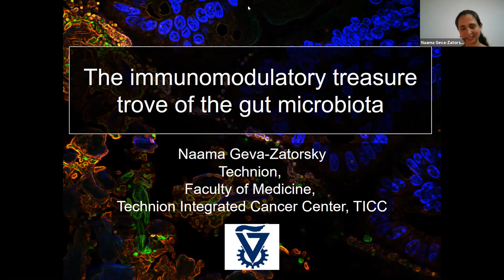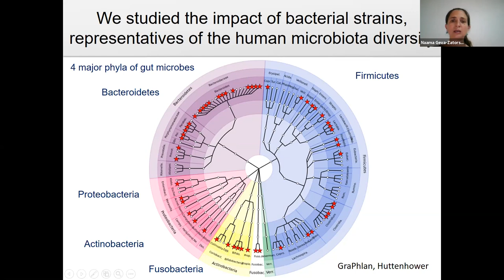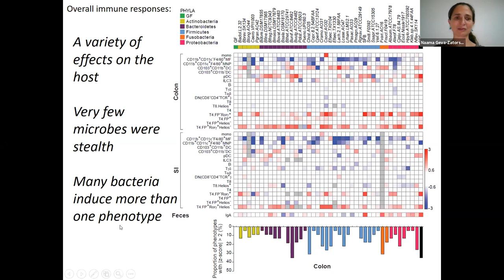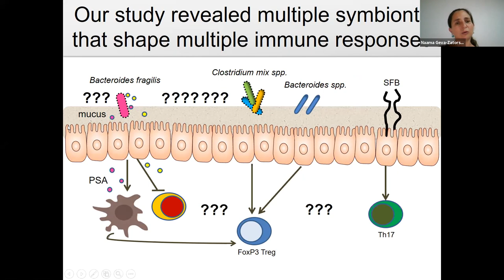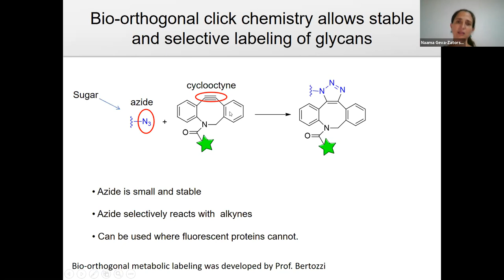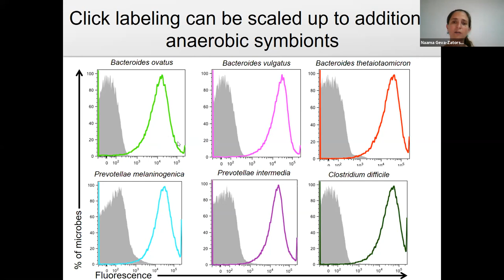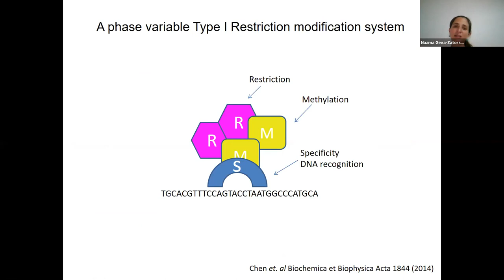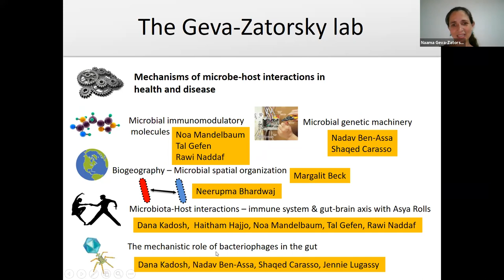[Naama Geva-Zatorsky] Mining the Human Gut Microbiota for Immunomodulatory Organisms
[Naama Geva-Zatorsky] The Technion,  The Rappaport Faculty  of  Medicine
Mining the Human Gut Microbiota for Immunomodulatory Organisms